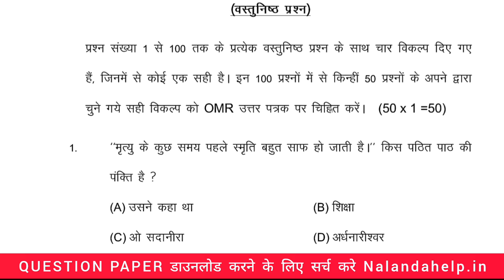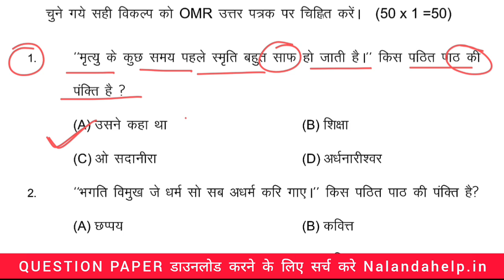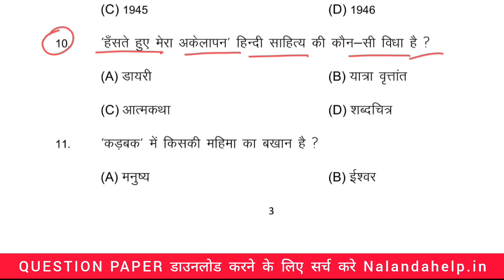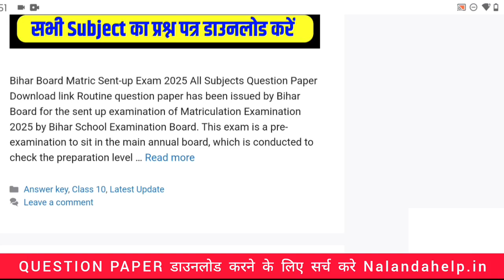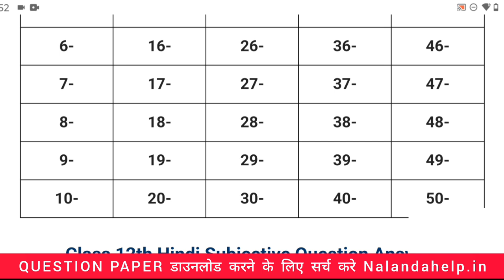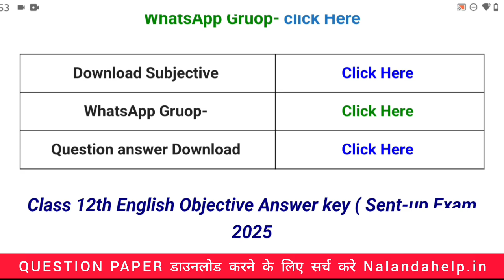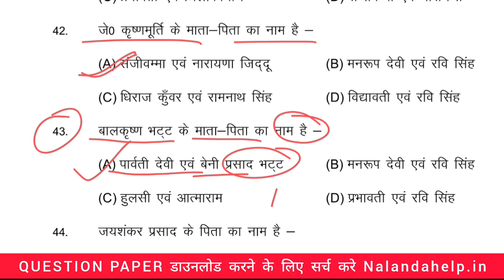13 November Hindi Class 12th Sentup Exam viral questions paper 2024 Inter Sentup Exam viral 2025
13 November Hindi Class 12th Sentup Exam viral questions paper 2024 Inter Sentup Exam viral 2025

13 November paper
13 November Hindi paper 2024
13 November Hindi Viral Paper 2024
Class 12th Matric Sent-Up Exam 2024-25
inter sentup exam viral question paper 2025
12 November hindi sentup exam viral question
13 November hindi sentup exam 2025
13 Novembe Class 12th hindi 13 november sentup exam 2024 viral question paper class 12th
Class 12th 13 November hindi sentup exam viral 2024
Bihar Board 12th hindi Sentup exam 2024, Bihar Board 12th Sentup Exam 2024 Ka question 2025,
12th hindi Sentup Exam 2025 November Bihar Board,
Bihar Board 12th hindi Sent up exam Objective,
bihar board 12th hindi sent up exam subjective 2025
bihar board 12th hindi Sent up Exam 2025,
bihar board 12th hindi sentup exam objective answer 2024,
12th class hindi sent up exam objective 2024,
12th hindi sentup exam question 2024 bihar board,
bseb 12th hindi sentup exam question 2024,
class 12 hindi sentup exam bihar board 2024, bihar board, class 12 hindi vvi objective 2024, hindi sentup exam 2024,
12th hindi disha online classess bihar board 12th hindi sentup exam november answer key 13 nov,
10th class hindi sent up exam objective 2024,
10th hindi sentup exam question 2024 bihar board,
class 12 hindi sentup exam bihar board 2024,
bihar board, class 12 hindi vvi objective 2024

bihar boartd 10
first terminal 10th 2023
disha onlion classes
tar5get board
study plus
1st terminal viral quyestion paper
tern over question
class 9th fiest terminal exaqm
education
bseb
baba education
ask class